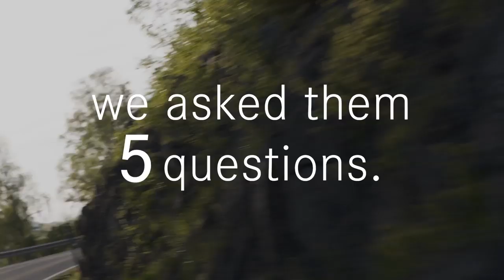01 5 Questions about the Mercedes Benz EQC 2019